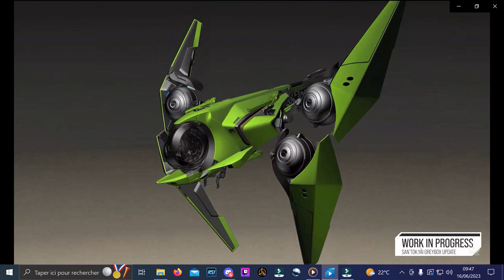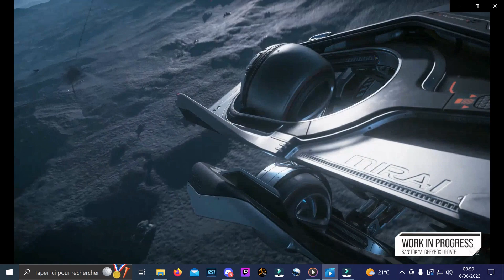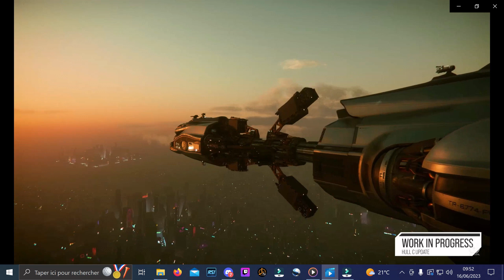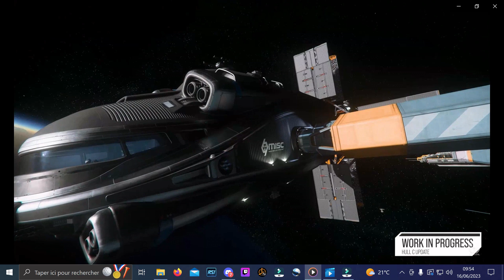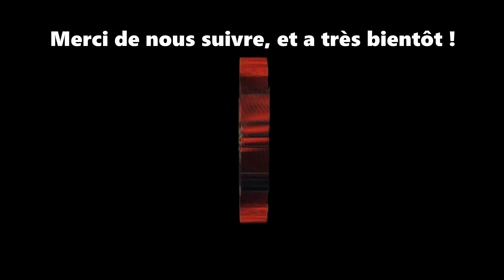FR Star Citizen; News sur le San'Tok Yai et le Hull C, et la 3.19.1 live !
News sur star citizen concernant le hull C et le san'tok yai , et la 3.19.1 live ! Important dans star citizen; Pour débuter ingame tapez STAR-CB2R-R6R9 et débuter avec 5000 AUEC en bonus, uniquement valable en le rajoutant dans votre setting, a la création de votre compte Star Citizen sur le site RSI !